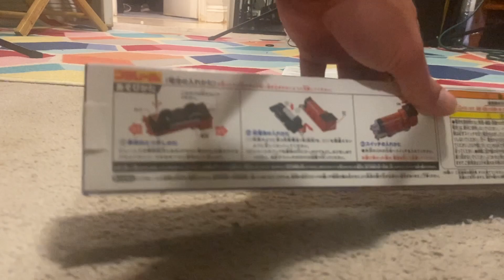Plarail James Unboxing